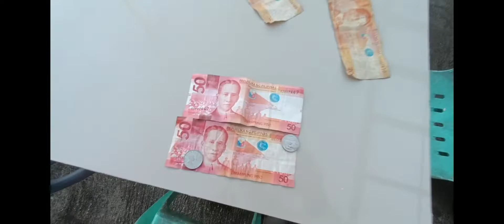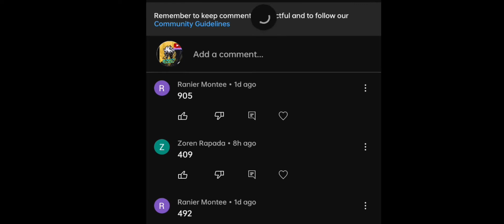How to get free Legendary AK-47 kuromaku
just 3 Spin get # REDUXReaper ASHURA new

Just 3 Spin get SHADOWOFTHEBLADE DRAW HidoraKaiShogun New
Just 3 Spin get
LEGENDARYAK47DRAW
niktodevilslegion new
legendarylk24 top up redeem code inside
@Garena Call of Duty Mobile  @Call of Duty   @Rush Senpai Codm  @Codiscos  @Garena Free Fire LATAM
 @Garena Free Fire Brasil  @Garena RoV Thailand
@COD Mobile™